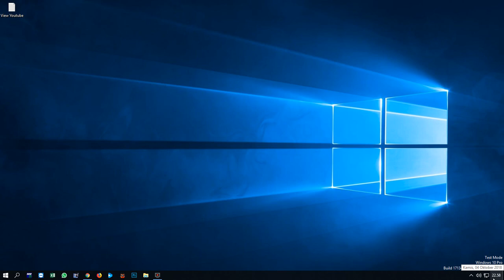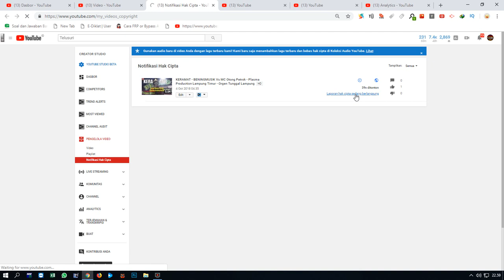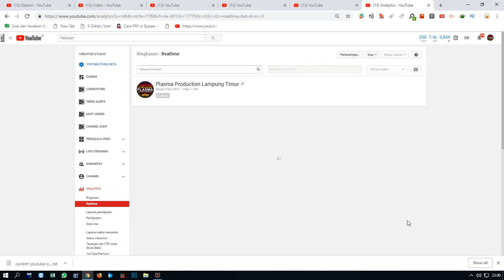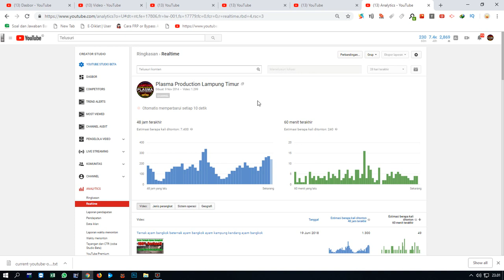Channel Youtube Lama Ditinjau - Lama dimonetisasi 2018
jam tayang sudah banyak.. subscriber sudah banyak... tapi mengapa lama ditinjau sama youtube
Terimakasih